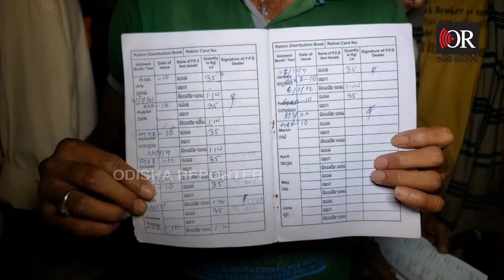ଖାଇଗଲେ ଖାଉଟିଙ୍କ ଚାଉଳ | Odisha Reporter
ଖାଇଗଲେ ଗରିବଙ୍କ ଚାଉଳ । ଗରିବଙ୍କ ପାଇଁ ସରକାର ଚାଉଳ ଦେଉଥିବା ବେଳେ କିନ୍ତୁ କିଛି ଅସାଧୁ ବ୍ୟକ୍ତି ଏଥିରେ ଅନିୟମିତତା କରୁଥିବା ଅଭିଯୋଗ ହୋଇଛି । ଏନେଇ ଚାଉଳ ବଣ୍ଟନ କେନ୍ଦ୍ରରେ ଖାଉଟି ହୋ ହାଲ୍ଲା ବି କରିଛନ୍ତି।